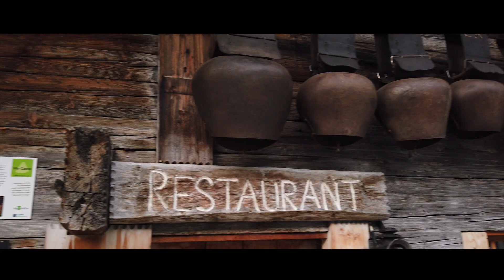Bulli Karawane 2020